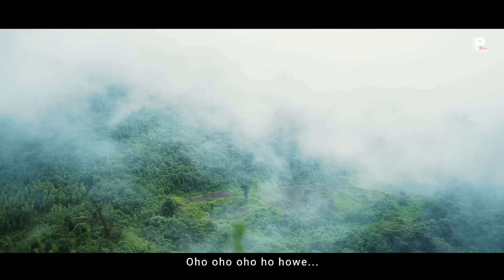THRITRAI LEUTRAI | Poumai Naga Traditional Folk song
Artistes | B Rakoveine & B Pavei James
Direction & Cinematography | B Pahrii & Hopeson Taleta
Camera & Editing | Hopeson Taleta
Recorded at | Soundfield Studio
Lyricist & Composed by | B Pavei James